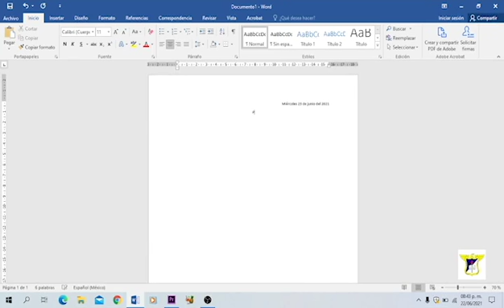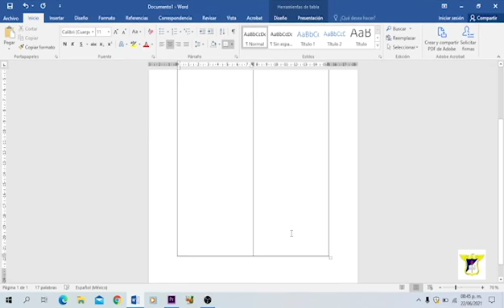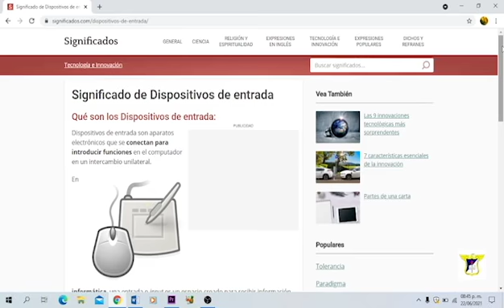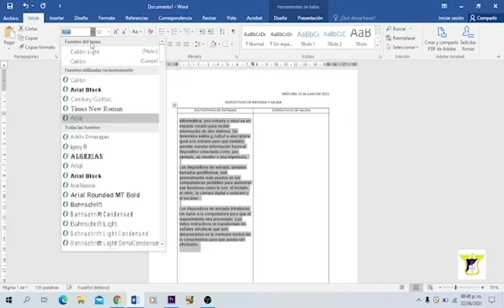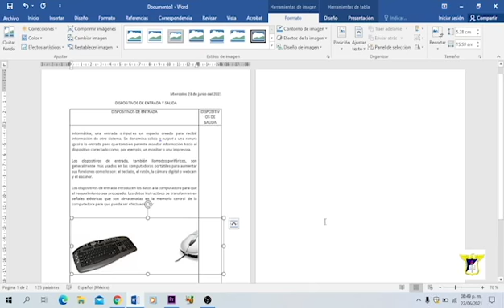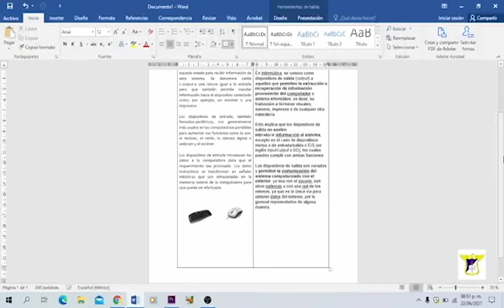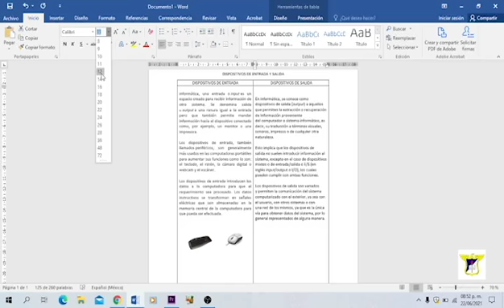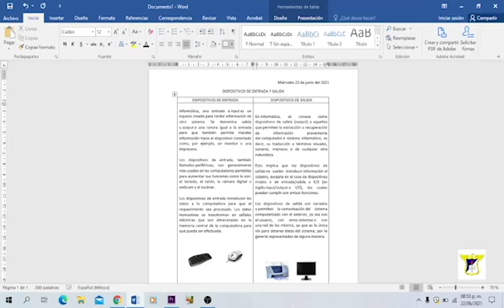23/06/21 TABLA COMPARATIVA 5°